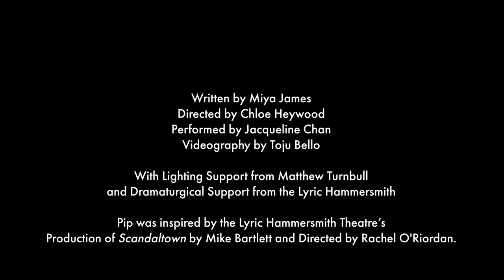Pip | Scandaltown Response Project | Lyric Hammersmith Theatre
Watch Pip, a short film created by Miya James in response to our spring 2022 production Scandaltown. Written by Mike Bartlett and directed by the Lyric's Artistic Director Rachel O'Riordan, Scandaltown had its world premiere at the Lyric in April 2022.

As part of our Scandaltown response project, we invited 20 young people from West London to watch the show, take part in a workshop and write their own short script. Pip by Miya James and inky fish by Joe Dury were selected to receive dramaturgical support, before being professionally directed, recorded and edited into short films.

If you’re interested in taking part in future response projects, please sign up to our free Young Lyric Membership

We are the Lyric Hammersmith Theatre. We produce bold and relevant world-class theatre.

We are committed to being vital to, and representative of, our local community and to being a major force in London and UK theatre. We develop and nurture the next generation of talent, and provide opportunities for young people from all backgrounds to discover the power of creativity.

Right in the heart of Hammersmith, your beautiful theatre is here for everyone.